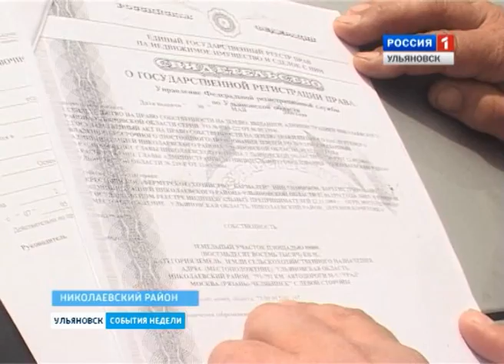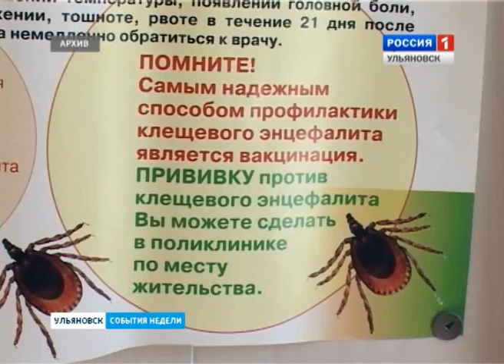Вести-Ульяновск. События недели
Выпуск программы "Вести-Ульяновск. События недели" 18 мая 2014 г.

- Особая экономическая зона   приобретает новых резидентов. На этой неделе ульяновцы пожали руки немцам и заложили  камень с мексиканцами. Международное сотрудничество продолжается.

- Мечты о фермерстве  погребли под щебнем и песком. Дорожная компания подрядчик сгрузила стройматериал на чужую землю. Скандал набирает обороты

- Первая команда отправилась служить в армию. Призывникам начали пополнять военные части. Жалоб и претензий нет.

- Спуск Разина снова в зоне риска. Грунт начал движение, на дорогах появились трещины. Местные жители бьют тревогу

- Отдых на природе с предосторожностями. В Ульяновской области активизировались клещи. Это не так страшно, если доверять советам врачей и энтомологов.

- Июльская  погода в середине мая. Ничего аномального уверяют синоптики, а врачи предупреждают, что на улице не лето. Здоровье нужно беречь.